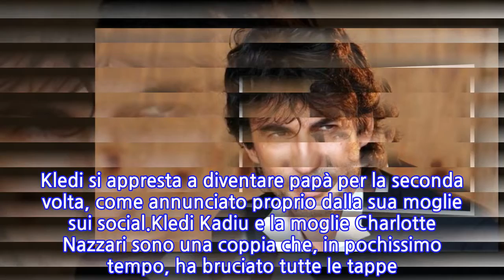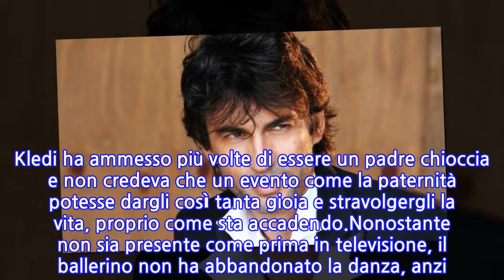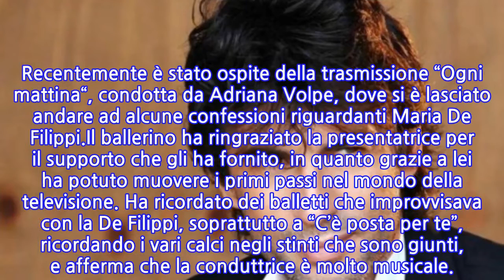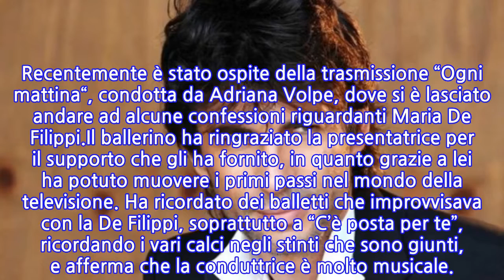Kledi Kadiu diventa papà per la seconda volta: l’annuncio della moglie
Kledi Kadiu è noto al grande pubblico italiano per essere stato un ballerino professionista nella scuola di Amici, il talent che Maria De Filippi conduce con grande successo. Un ballerino e artista che ha sempre cercato di proteggere la sua vita privata dal gossip e da sguardi indiscreti. Kledi si appresta a diventare papà per la seconda volta, come annunciato proprio dalla sua moglie sui social.Kledi Kadiu e la moglie Charlotte Nazzari sono una coppia che, in pochissimo tempo, ha bruciato tutte le tappe. Si sono conosciuti e, in breve tempo, sono diventati genitori della piccola Lea, nata nel 2016 e due anni più tardi, nel 2018, si sono sposati senza dare nessun annuncio delle nozze. Ora i due, come testimoniato dalla moglie, si apprestano a diventare genitori per la seconda volta.Nonostante i 18 anni di differenza, i due sono più uniti che mai e Charlotte, insegnante di yoga, sul suo profilo Instagram annuncia ai suoi followers la lieta novella con queste parole: “Qualcuno ha iniziato il suo viaggio. Baby 2 ti aspettiamo con amore”. Un evento che vedrà la luce e l’allargamento della famiglia nel mese di agosto.Insieme alla didascalia, ha postato la foto di lei e del marito Kledi con la piccola Lea mentre tengono tra le mani l‘ecografia del futuro nuovo ingresso nella famiglia. Kledi ha ammesso più volte di essere un padre chioccia e non credeva che un evento come la paternità potesse dargli così tanta gioia e stravolgergli la vita, proprio come sta accadendo.Nonostante non sia presente come prima in televisione, il ballerino non ha abbandonato la danza, anzi. Ora è un insegnante in diverse scuole, non solo in Italia, ma anche in Albania, la sua terra d’origine. La famiglia rimane al primo posto nella sua vita. Recentemente è stato ospite della trasmissione “Ogni mattina“, condotta da Adriana Volpe, dove si è lasciato andare ad alcune confessioni riguardanti Maria De Filippi.Il ballerino ha ringraziato la presentatrice per il supporto che gli ha fornito, in quanto grazie a lei ha potuto muovere i primi passi nel mondo della televisione. Ha ricordato dei balletti che improvvisava con la De Filippi, soprattutto a “C’è posta per te”, ricordando i vari calci negli stinti che sono giunti, e afferma che la conduttrice è molto musicale.
INFORMATION
• Source: news